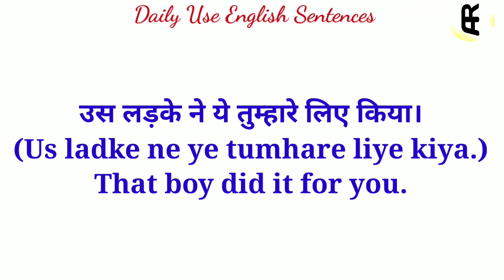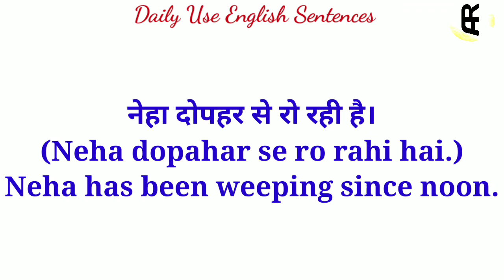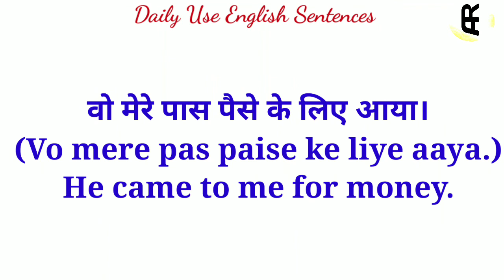20 छोटे छोटे SENTENCES for Daily use in English Part 8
In This video we see 20 small sentences which can be used in our day to day life

part 8